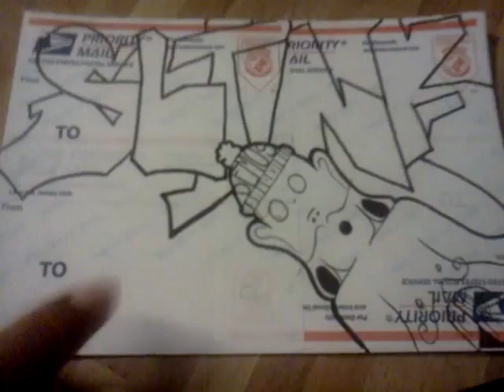SMALL UPDATE OF CHARACTERS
WAT YA THINK